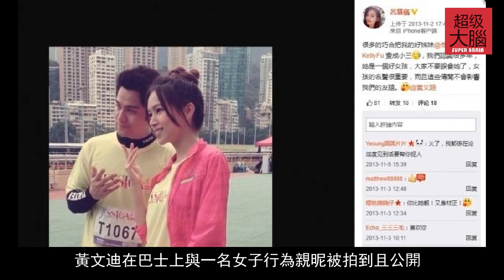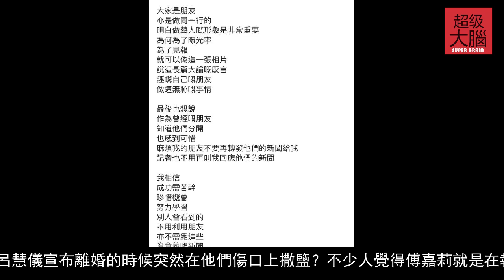TVB小花呂慧儀離婚遭昔日姐妹傅嘉莉落井下石，6年前糾葛再被提起